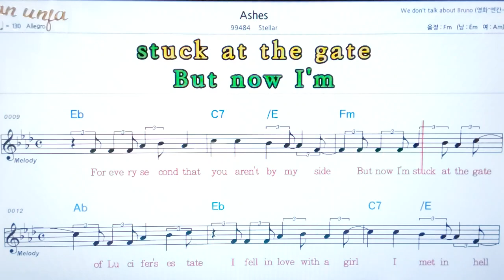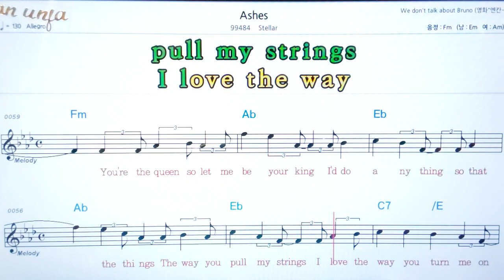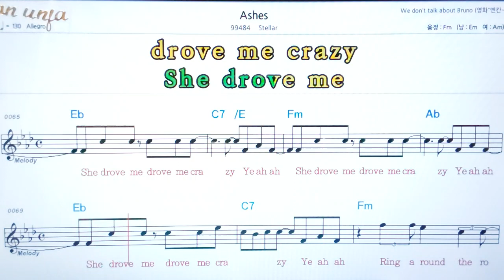Ashes/Stelar💖팝송: 악보, 코드, ,가사,Karaoke*카라오케 반주